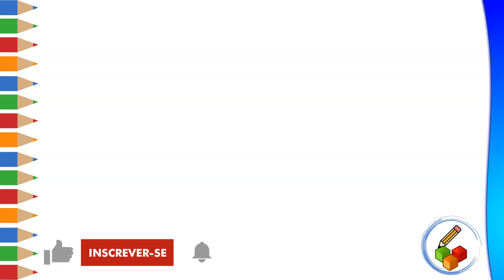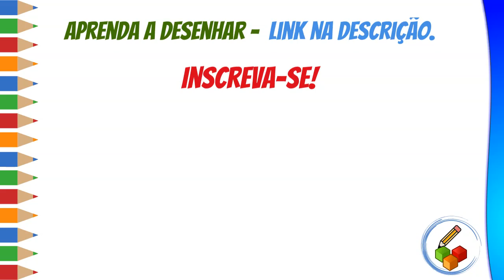COMO DESENHAR UM CAVALO - FÁCIL PASSO A PASSO - APRENDA A DESENHAR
Nesse vídeo, vamos desenhar um dos animais mais rápidos, o cavalo. Cultive o hábito de desenhar. Vamos aprender a desenhar passo a passo, bem simples e fácil. Então, vamos ao desenho!!

CURSOS DE DESENHOS: LINKS NA DESCRIÇÃO DO CANAL - CLICAR EM "SOBRE"

- CURSO DE DESENHO DO ZERO AO AVANÇADO!!!
- CURSO DE DESENHO PARA CRIANÇAS E PAIS
- CURSO DE DESENHO - ANIMES